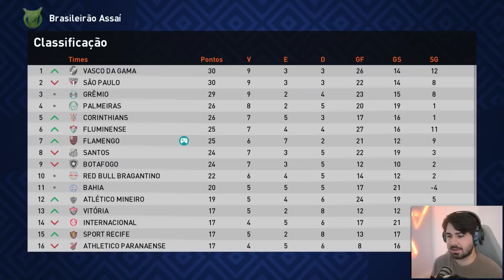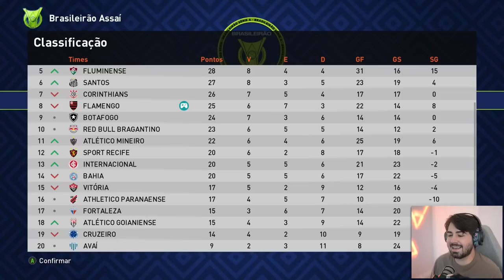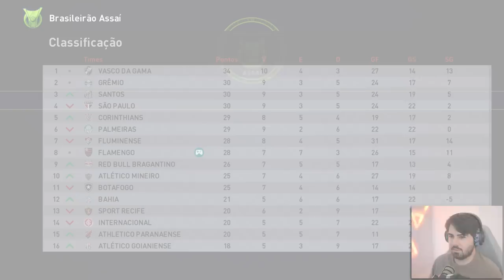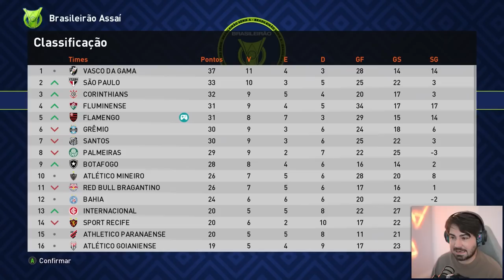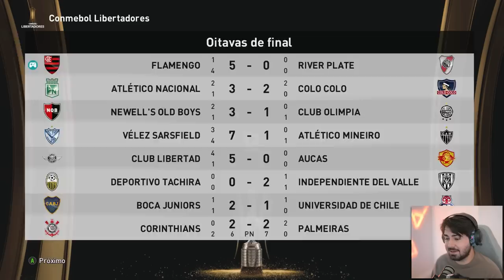FIZEMOS 2 HAT-TRICKS SEGUIDOS!!! MC JOGADOR